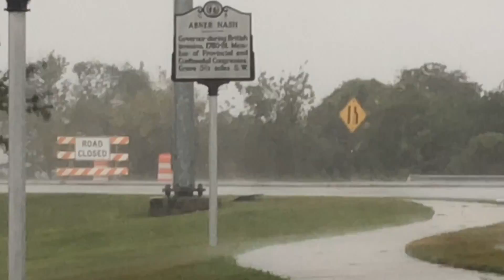New Bern Flooding